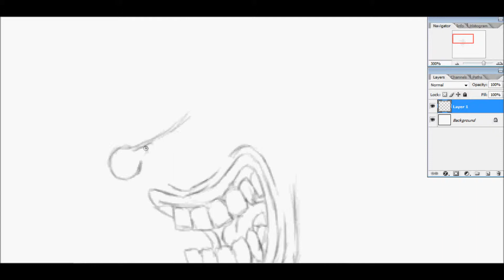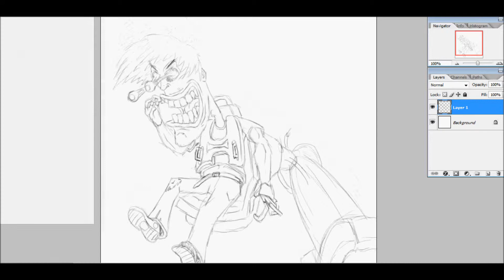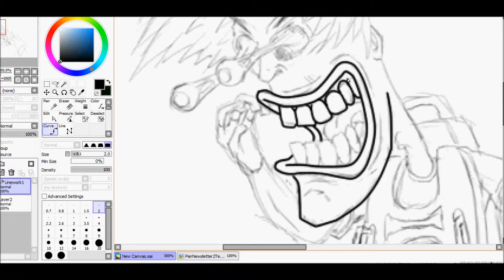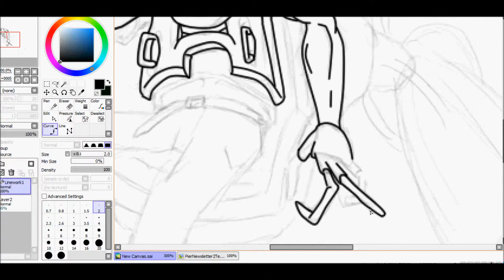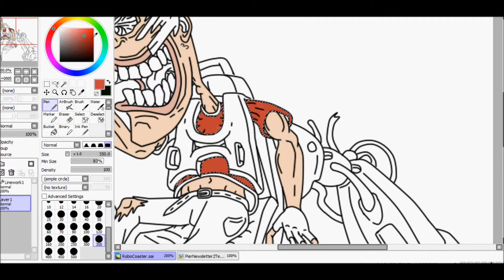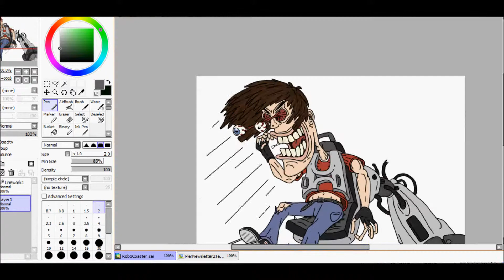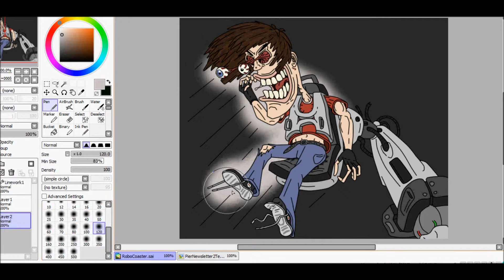Robocoaster Speed Paint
This is a video of me drawing an image for my work's newsletter of someone on one of the rides that are up the Grand Pier.